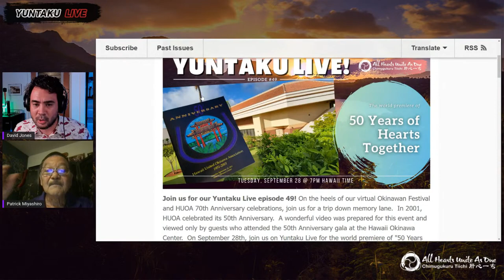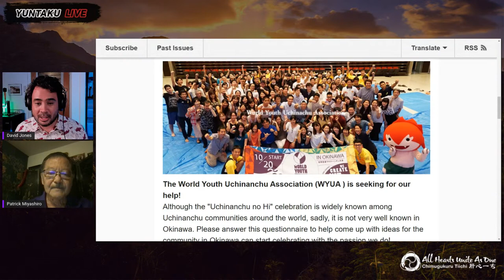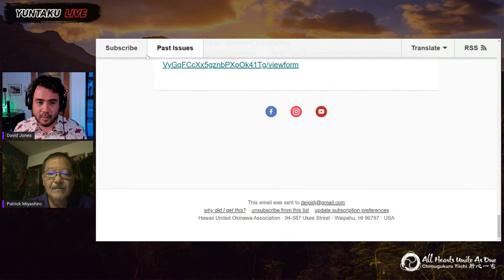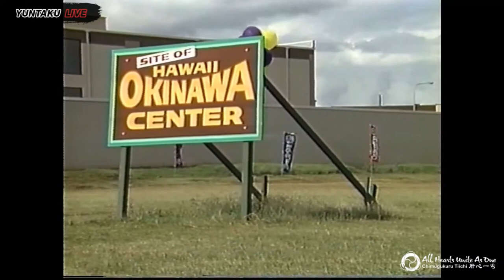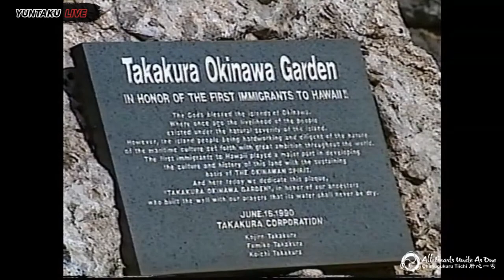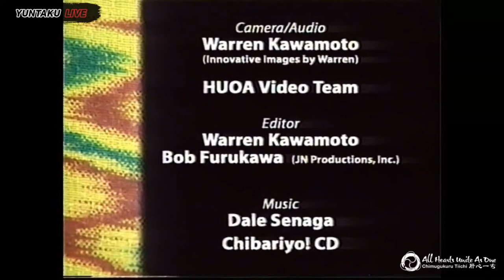HUOA Yuntaku Live! Ep. 49 - 50 Years of Hearts Together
Join us for our Yuntaku Live episode 49! On the heels of our virtual Okinawan Festival and HUOA 70th Anniversary celebrations, join us for a trip down memory lane.  In 2001, HUOA celebrated its 50th Anniversary.  A wonderful video was prepared for this event and viewed only by guests who attended the 50th Anniversary gala at the Hawaii Okinawa Center.  On September 28th, join us on Yuntaku Live for the world premiere of "50 Years of Hearts Together".

When: Tuesday, 9/28/21 @ 7 pm HST
Where: We will be simulcasting to the "Hawaii United Okinawa Association" Facebook and YouTube Page
Watch us live on the days and at the times noted by going to the HUOA Facebook or YouTube channel page. If you miss any of the episodes or want to share the fun, go back and watch later.

Thank you for tuning in and we hope you continue to enjoy participating in Yuntaku (talk story). Our goal is to continue providing positive vibes and Okinawan energy directly to your living rooms. In these challenging times, please keep safe and stay healthy.